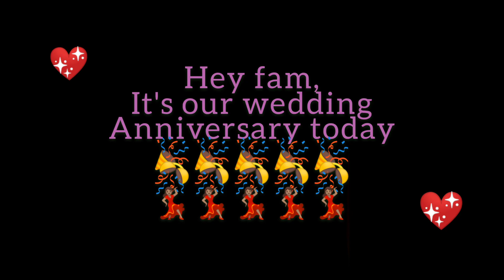Celebrating this young love | Wedding Anniversary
Hi fam, please join us to celebrate our young love on this day, our wedding anniversary.